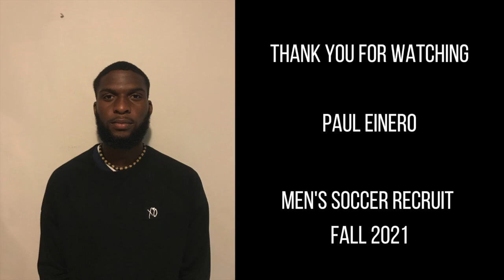Paul Einero - USA University Men's Soccer Recruit, Fall 2021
Position: Left Wing/Right Wing

GPA: 2.4
SAT: To be written
Height: 5'10"
Weight: 174lbs
Country of Origin: South Africa
Desired Country: USA

Paul is a talented young soccer player who is looking to become a student-athlete in the USA. He is looking to start his freshman year in the Fall of 2021.